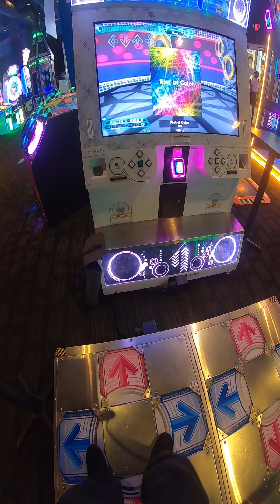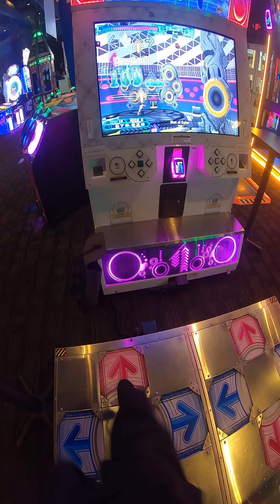DDR Riot of Color 16